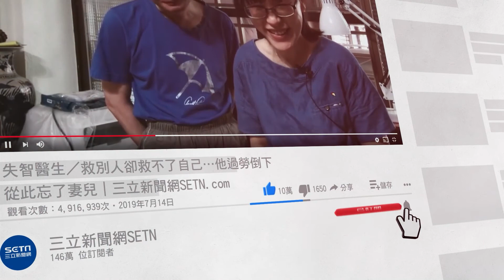戴資穎的「瘀青救星」來了！賽後湧入關心 她曝心情狀況│政常發揮